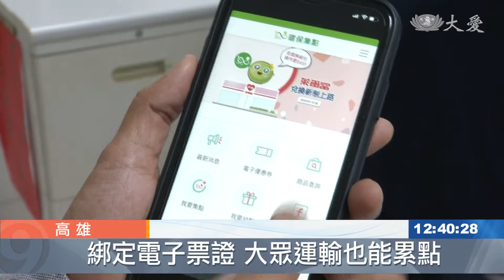綠生活小確幸 環保集綠點可換生活用品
環保署推廣綠色消費，使用「環保集點」App。高雄市環保局更獨創自動兌換機，鼓勵民眾，多付出環保行動，累積綠點！